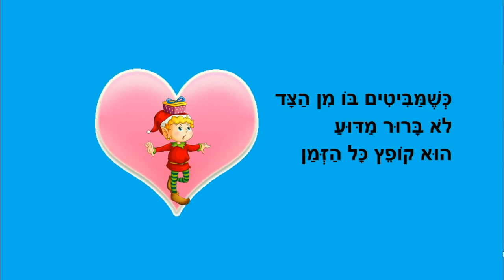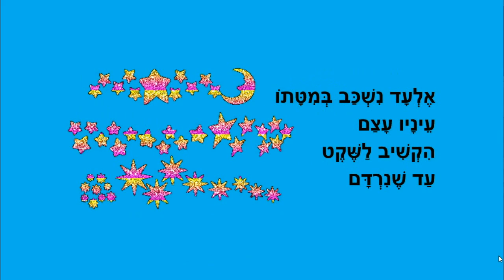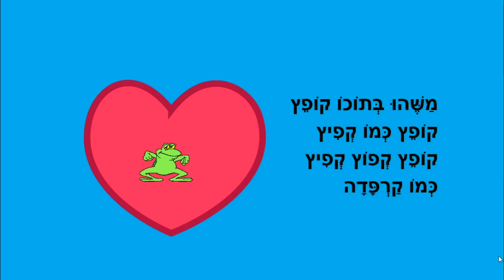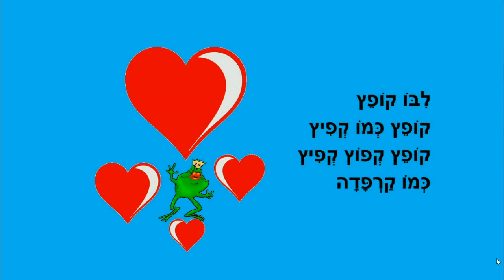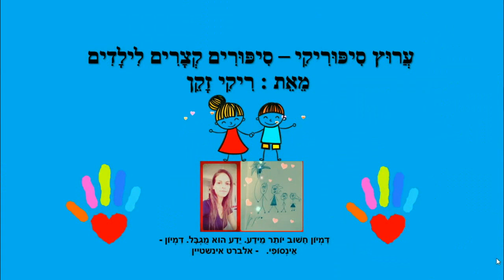הגמד החכם במיוחד - סיפור קצר לילדים - כתבה: ריקי זקן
הגמד החכם במיוחד
סיפור ילדים